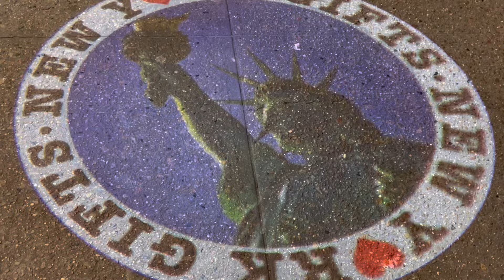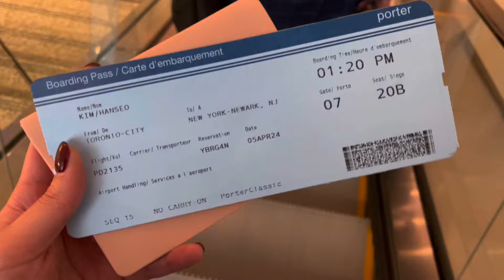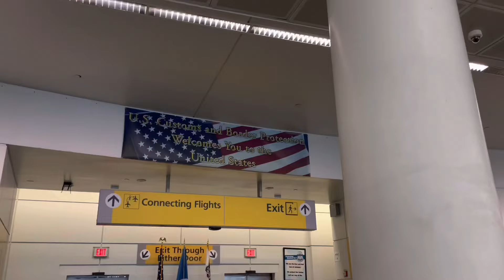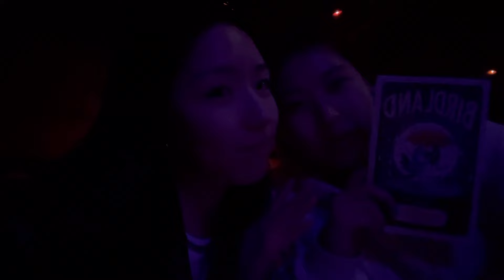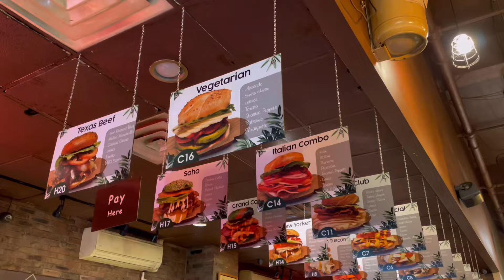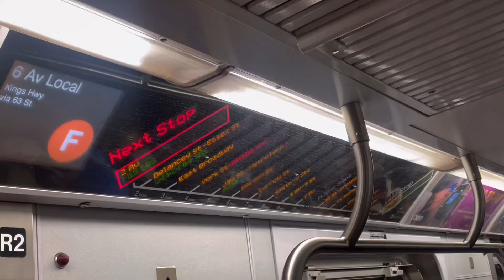Taking solo fashion shots in NYC 📸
Hello everyone~~

I finally went on the long-awaited trip to New York! It was a bit chaotic, but I've gathered many wonderful memories, so please enjoy them with me 🤍